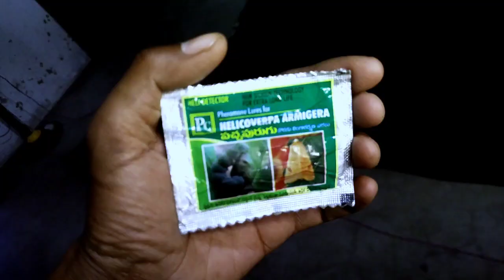How pheromone trap works !how to install pheromone traps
फ्लाई ट्रैप लिंक 👉👉
B & B एग्रो प्रोडक्ट्स चक्रव्युहा फ्रूट फ्लाई ट्रैप में 2 ट्रैप और 2 ल्यूर शामिल हैं

फेरोमोन लूरेस 👉👉
1. Spodoptera litura के लिए फेरोमोन लूरेस - जाल के बिना रिप्लेसमेंट आकर्षण, स्टैंडर्ड,

हेलिकोवरपा आर्मिगेरा के लिए फेरोमोन लूरेस (बिना जाल के रिप्लेसमेंट लूर), स्टैंडर्ड, हरा

3. GAIAGEN बैंगन फ्रूट एंड शूट बोरर लुर कॉम्बो पैक - बैंगन फ्रूट एंड शूट बोरर (ल्यूसिनोड्स ऑर्बोनलिस) और कीट जल ट्रैप 16 एल, इसमें शामिल हैं - 10 लूरेस और 10 ट्रैप

4. GAIAGEN Lures - टमाटर लीफ माइनर के लिए फेरोमोन ल्यूर (टुटा एब्लुटा) | 10 का पैक | (जाल शामिल नहीं है)

5. GAIAGEN अमेरिकन बोलवॉर्म लुर कॉम्बो पैक - फेरोमोन ल्यूर फॉर अमेरिकन बोलवर्म (हेलिकोवरपा आर्मगेरा) और कीट कीप ट्रैप | शामिल हैं - 10 लूरेस और 10 ट्रैप

pheromone trap#
# Insect trap#
# Insect management #
# How pheromone trap works#
how to install pheromone traps#
# Kisan36Gadhiya#
# feromin trap#
# pheromone trap for brinjal#
pheromone trap for insects#
yellow sticky trap#
# insect trap for vegetable garden#